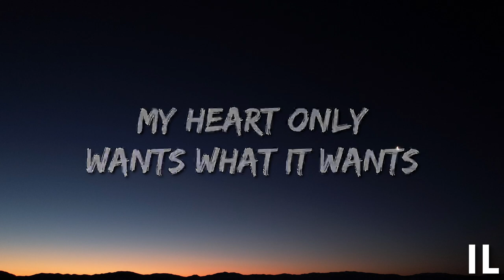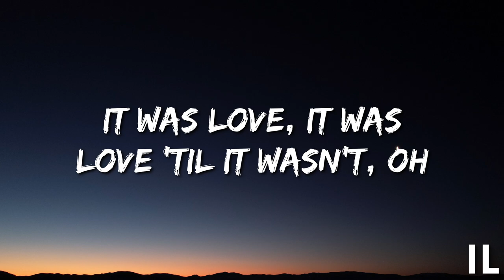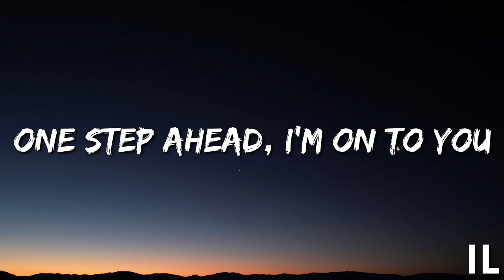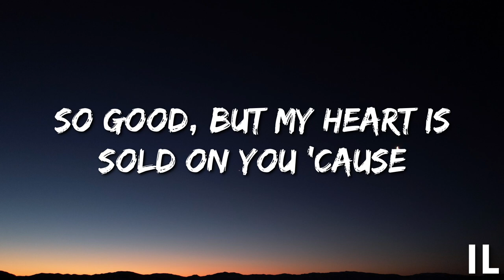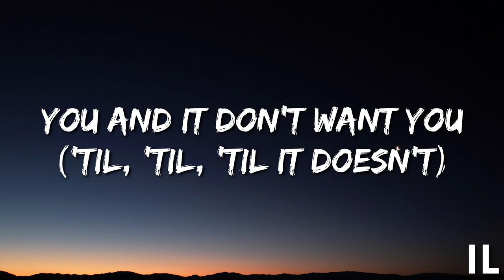Bebe Rexha - Heart Wants What It Wants (Lyrics)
🎤Lyrics  - Bebe Rexha - Heart Wants What It Wants

00:00[Chorus]
My heart only wants what it wants
What it wants, what it wants 'til it doesn't
I can't promise you love, it was love
It was love, it was love 'til it wasn't, oh

00:33[Verse 1]
Already met a man like you
Already seen all of your mo-o-oves
One step ahead, I'm on to you
I feel nothin' when we're lovin', when we're touchin', so

00:48[Pre-Chorus]
Go ahead and cry a river (Go ahead and cry a river)
You can go and fill the sea (You can go and fill the sea)
Don't you know that you're just a game to me?

00:59[Chorus]
So good 'til I get enough, so good 'til I give it up
So good, but my hеart is sold on you 'cause
What it wants, what it wants 'til it doesn't (Oh)

01:29[Verse 2]
I'vе done it all to numb the pain
There's just so many ways a heart can break
Can't hold a candle in the rain
I feel nothin' when we're touchin', when we're lovin', so

01:44[Pre-Chorus]

02:17[Chorus]
So good, but my heart is sold on you 'cause

02:24[Post-Chorus]
And it don't want you
You ('Til, 'til, 'til it doesn't)
And it don't want you ('Til, 'til, 'til it doesn't)

02:53[Outro]
('Til, 'til, 'til it doesn't)